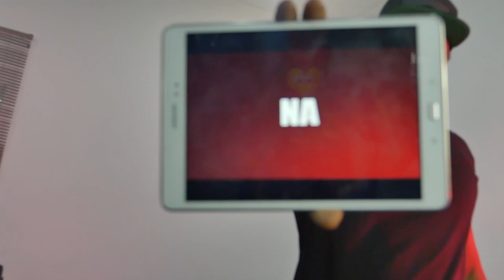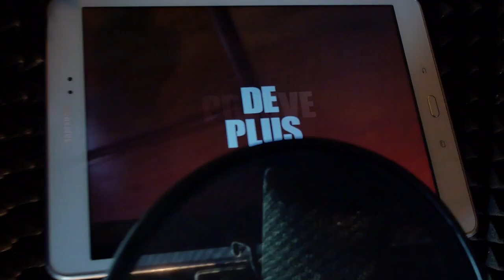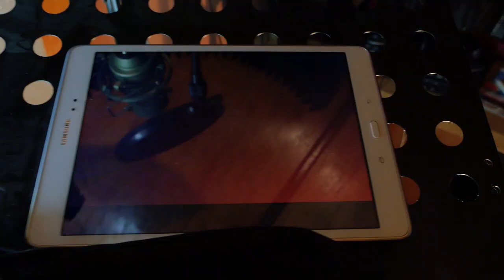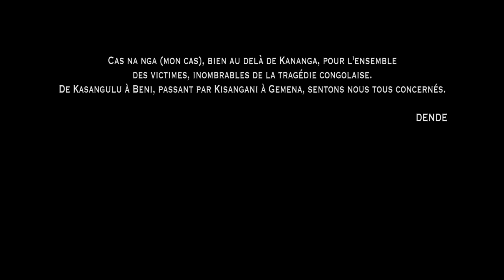Kananga Cas Na Nga Lexxus Legal ft Oliverman & Sista Becky HD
Au delà de Kananga, dédié aux inombrables victimes de la tragédie congolaise.
Sensibiliser vos oreilles, tout en épargnant l'horreur à vos yeux...telle est la ligne de cette vidéo.

RAProd/Avril 2017